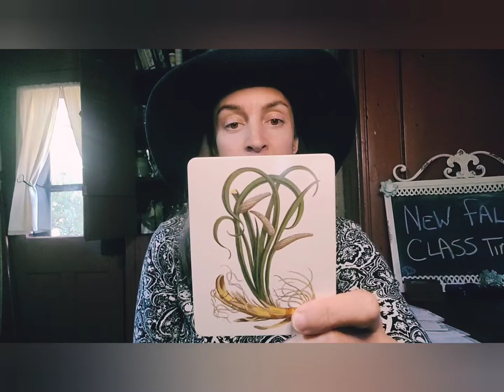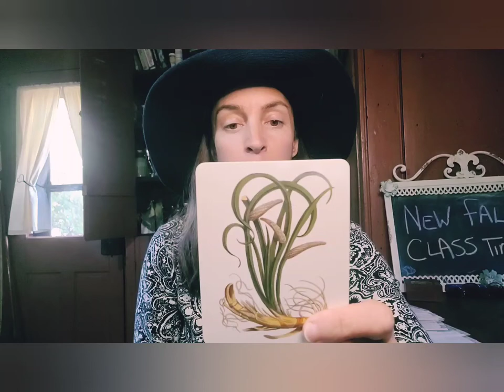BEST PLACE to buy Good Quality Herbs- aka Mountain Rose Herbs & Local Farms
Also smaller herbal businesses you may want to check out Free Verse Apothecary & Tooth of the Lion Apothecary

I am now offering an Herbalist Certification course- called Advanced Home Herbalist, offered by my business, Sheep Hill Herbs. It is a 10-month program with work done at home, and the option for attending 2 classes in person per month as part of the training. You can read about this course I am offering by clicking on my LINKTREE above, and then clicking on my Advanced Home Herbalist button, or just message me by clicking on my Newsletter button and messaging via my website. I am also found other places, like Instagram @sheephillherbs